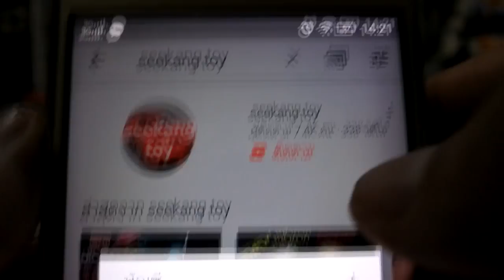รีวิวฟิกเกอร์ Crow The Phantom Knight Makai Kado